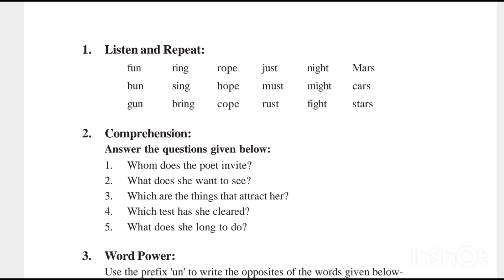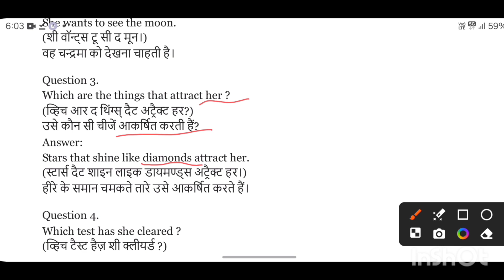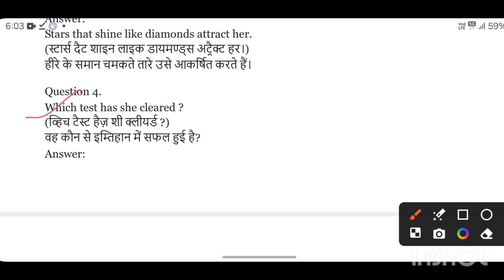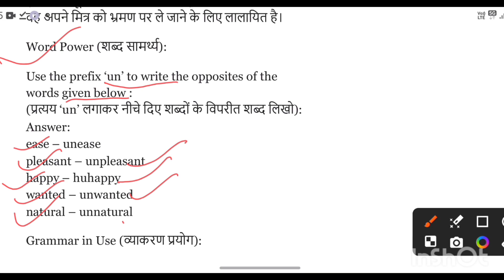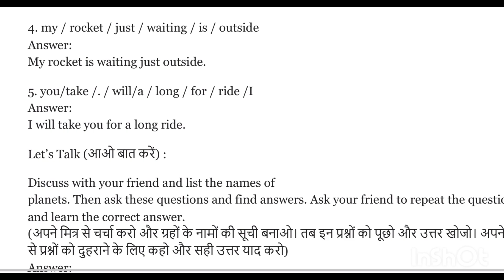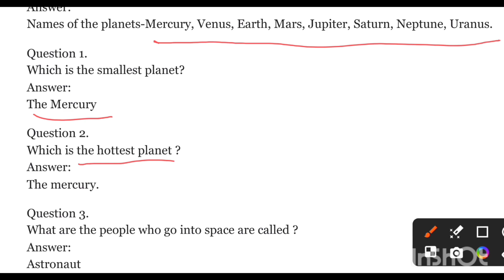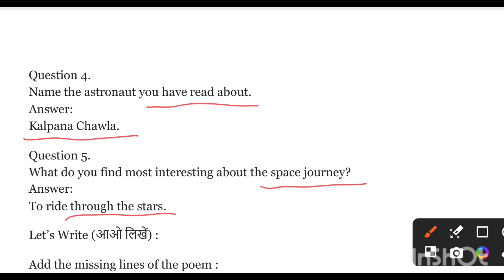Class 7 English || MP Board || English Reader|Chapter 10 || The Modern Way || Question Answer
कक्षा-7 पाठ- 10 ( The Modern Way )का  प्रश्नोत्तर .😊
Class-7 Lesson 10  || The Modern Way प्रश्नोत्तर
इस विडियो में बहुत ही आसान भाषा में कक्षा-7 की इंग्लिश विषय के chapter 10 || The Modern Way  || को समझाया गया है।😊
MP Board English Reader book
Class-7 chapter 10 || The Modern Way  प्रश्नोत्तर